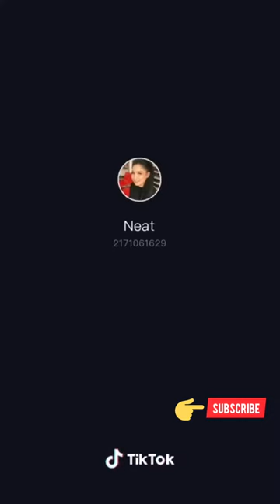One_khmer_tiktok Videos clips